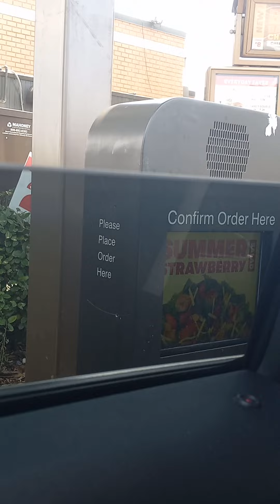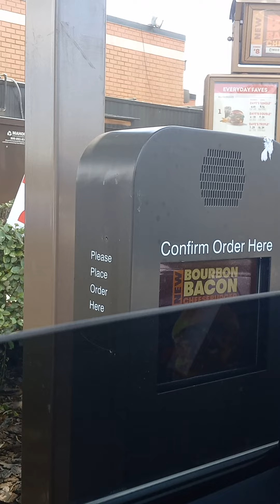Wendys drive thru part 1 No frostys available